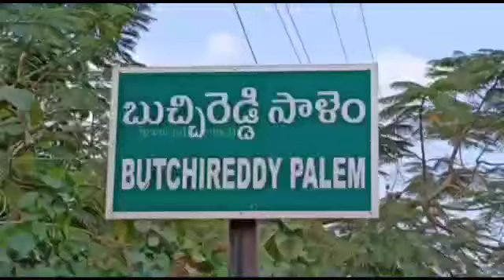వ్యాక్సిన్ వేయించుకోకపోతే కఠిన చర్యలు- హెచ్చరించిన ఎంపీడీవో.. - NDN News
అర్హులై ఉండి వ్యాక్సిన్ వేయించుకోకపోతే చర్యలు..
రెండో దశ కోవిడ్ వ్యాక్సినేషన్ కార్యక్రమంలో భాగంగా బుచ్చిరెడ్డిపాలెంలోని మండల పరిషత్ కార్యాలయంలో సచివాలయ,సిబ్బంది వాలంటీర్లకు వ్యాక్సినేషన్ కార్యక్రమం జరిగింది. వాలంటీర్లు సచివాలయ సిబ్బందికి వైద్య సిబ్బందికి కొవిషీల్డ్ టీకాలను ఇచ్చారు. ఎంపీడీవో నరసింహారావు, వైద్యాధికారి నస్రీన్ భాను ఈ కార్యక్రమాన్ని పర్యవేక్షించారు. వ్యాక్సిన్ చాలా సురక్షితమైనదని.. వ్యాక్సిన్ భద్రత పై ఎటువంటి అపోహలు అవసరం లేదని చెప్పారు ఎంపీడీవో నరసింహారావు. అర్హులై ఉండి వ్యాక్సిన్ వేయించుకోని వారిపై చర్యలు తీసుకునేందుకు వెనుకాడబోమని హెచ్చరించారు.